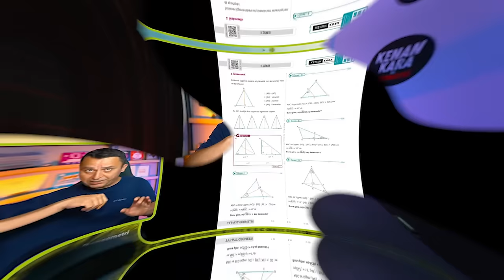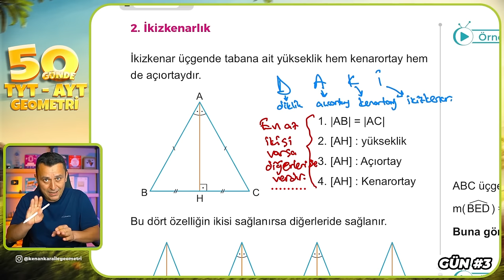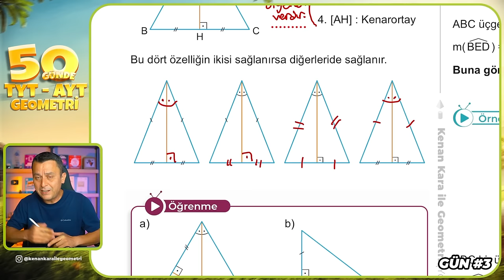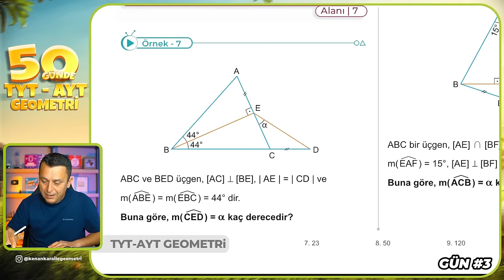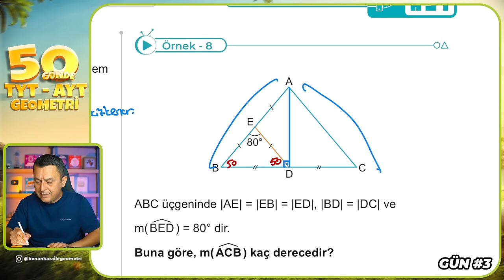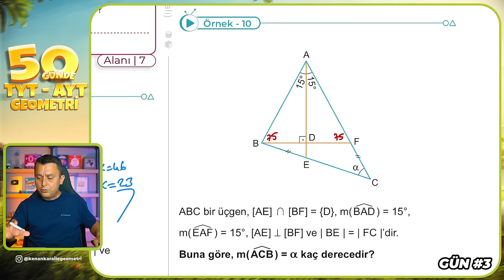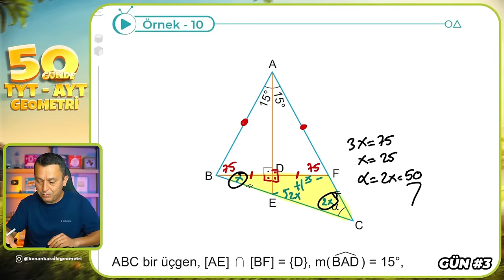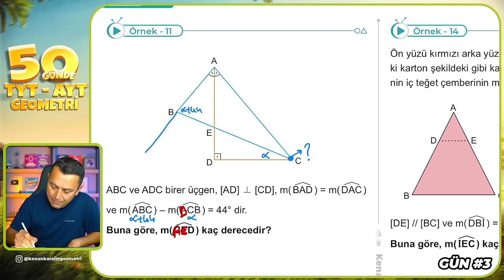Ek Çizimler 2 | 50 Günde TYT - AYT Geometri Kampı 3.Gün 2.Video | Kenan Kara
🔷KİTAPFONİ
📌Video Ders Kitabı ve Soru Bankası Seti

🚀 Diğer Kamplarımız :

00:00:00 Giriş
00:00:39 İkizkenarlık
00:07:53 Örnek - 7
00:08:58 Örnek - 8
00:10:21 Örnek - 9
00:12:51 Örnek - 10
00:16:00 Örnek - 11
00:18:44 Örnek - 12
00:21:00 Örnek - 13
00:25:10 Örnek - 14
00:29:37 Örnek - 15
00:36:53 Kapanış